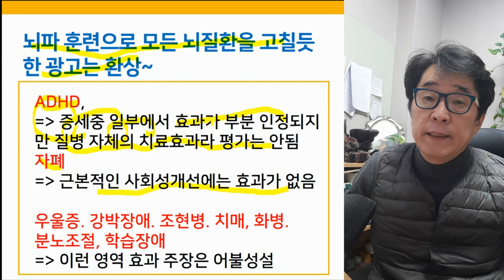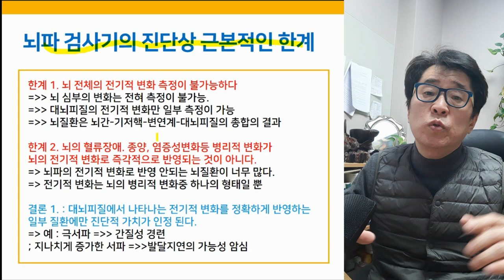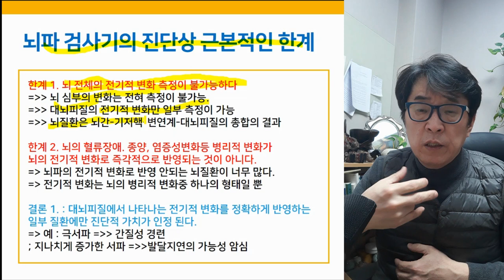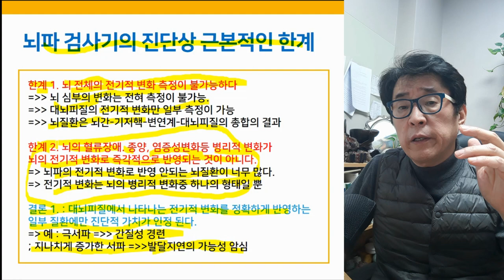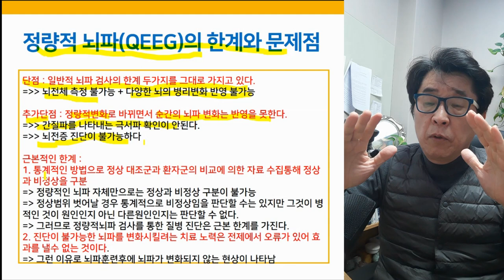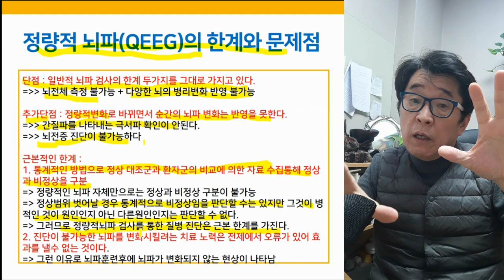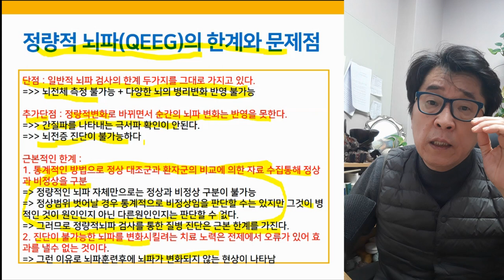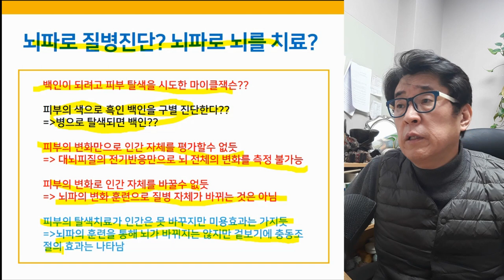내가 뉴로피드백 치료를 절대 권장하지 않는 이유는?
뉴로피드백 뇌파훈련을 해도 뇌가 근본적으로 바뀌지 않는다!

▶ i-tomato
*skyfe : itomato